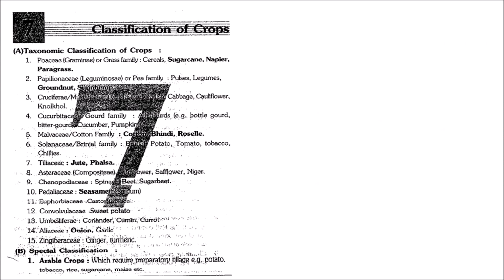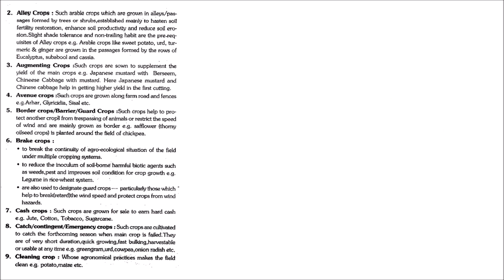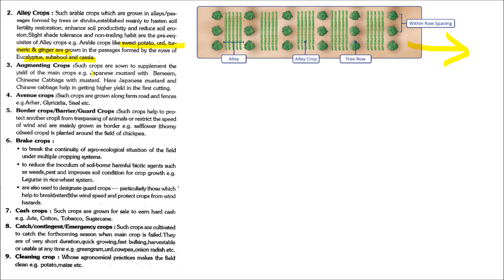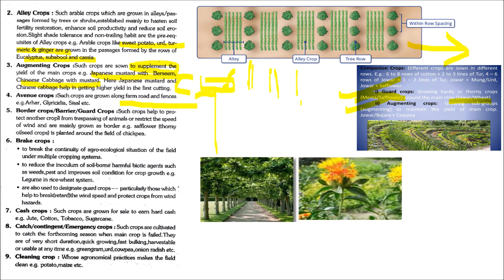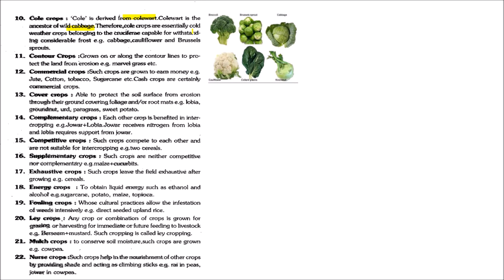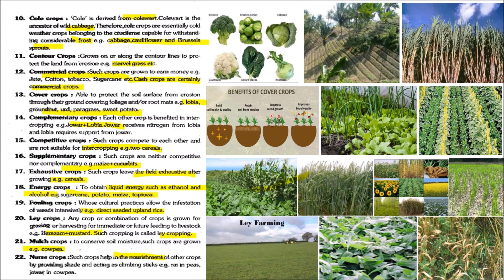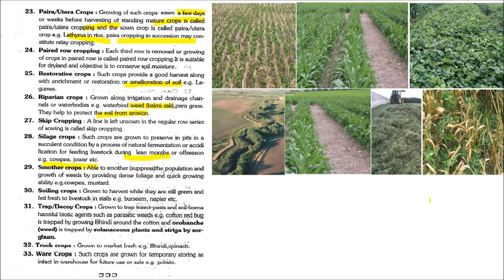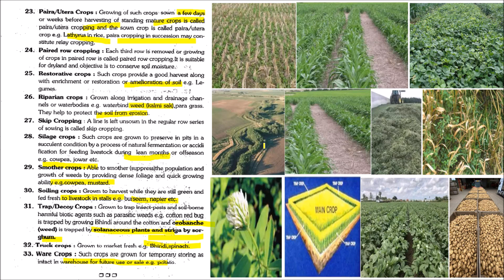Chapter 7 Classification of Crops Kya Hai [Fundamentals of Agriculture]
FREE CLASSES I Agronomy-1 (Bilingual) I Classification of Crops-I

The Agronomic crops are also called as “field crops”. They are mostly annual herbaceous plants that are grown under extensive or large-scale culture.
Agronomic crops are staple food crops, such as corn, rice, beans, and wheat, which are produced on a large scale and represent the foundation of our human food supply.
Agronomic crops also include cereal or grain crops; grain legumes or pulses and oilseed crops for food, feed or industrial use; pasture and forage crops; fiber crops; sugar crops; and starchy root and tuber crops.

Crop Classification 101
Types of Crops Explained
Agricultural Crop Categories
Understanding Crop Varieties
Crop Classification Guide
Farming 101: Crop Types
Essential Crop Classifications
Agronomy Basics: Crop Types
Crops Explained: Classification Basics
The Ultimate Crop Breakdown
How to Classify Crops
From Grains to Legumes: Crop Types
Agricultural Crop Categories Unveiled
Crop Classifications for Beginners
Essential Guide to Crop Types
Rank 1 one Google Search

Transcript